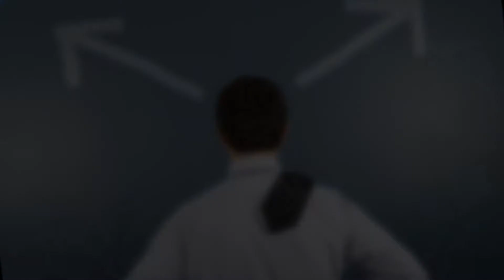EL PERSONAJE DUDOSO/INDECISO,por Jorge Lomar.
Del libro"Vivir el perdón"
Falta de confianza en la intuición.
Les resulta imposible afrontar sus miedos.
Analiza mucho todo.
Pregunta a todo el mundo.
No soporta la incertidumbre.
Miedo a equivocarse.